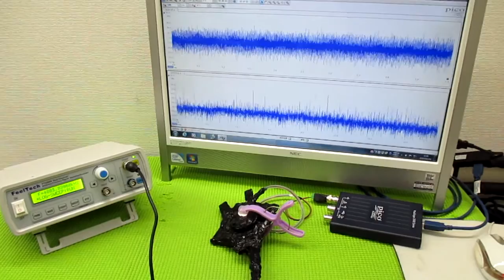技術動画（超音波制御技術）